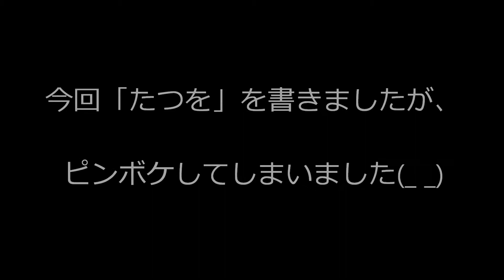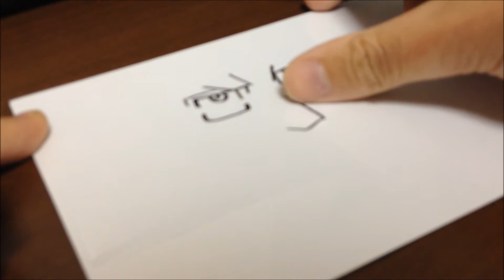坊や哲のたつを（ダンチ）を描いてみた ピンボケしてしまった｡ﾟ･('A`)･ﾟ｡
哲さん、オレ一晩でチューレン２回和了ったことあるんすよ！MJで！